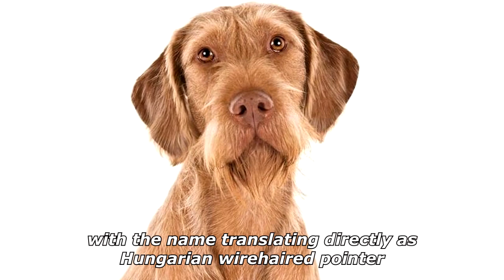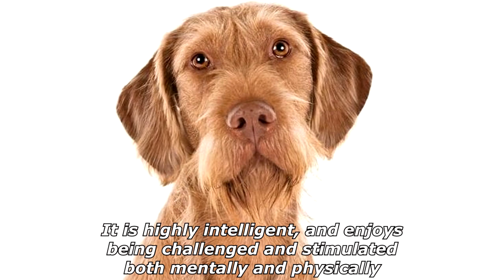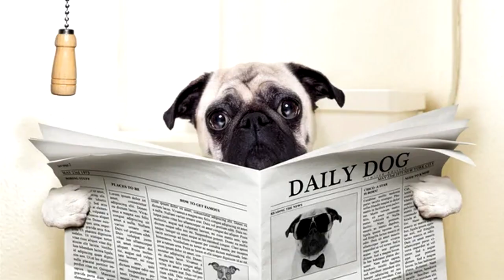Quick Dog Facts About The Wirehaired Vizsla!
In today's video we're gonna see some quick dog facts about the wirehaired vizsla.